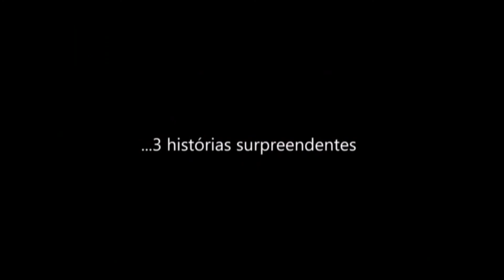Os 3 Sobreviventes de Hiroshima no programa Em Cartaz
Programa da TV Aberta - São Paulo, apresentação de Atilio Bari. Convidado: Rogério Nagai.